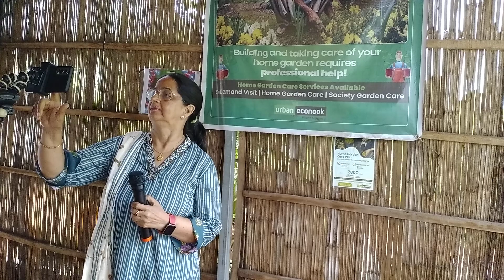Rahe na rahe hum -Singer- Suchita Fotedar at Urban eco nook plant nursery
Urban EcoNook plant Nursery
Mhatre Campus, Next to Platinum Heritage, Hiranandani Estate, Patlipada, Thane West, Thane, Maharashtra 400607
for services
Gardener visit
Horticulture expert visit
Farmhouse design, set up and maintenance
Green decor consulting
Plant health care - Plant Sickbay
Temporary storage of plants - Plant Kennel
Plant transportation
Rent a plant
Hands-on training